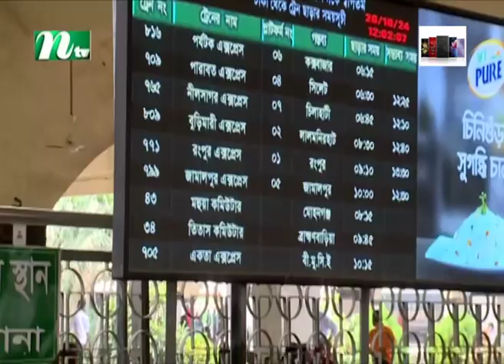লাইন ঠিক হলেও, স্বাভাবিক হয়নি ট্রেন চলাচল! | NTV News